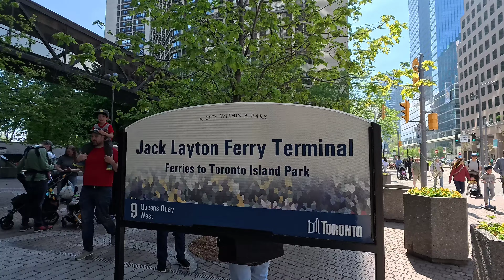Toronto Waterfront Walking Tour Harbourfront Downtown Toronto Canada 4k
Hi everyone in this video I'm walking On Waterfront downtown Toronto, these streets were one of the most crowded places in downtown Toronto.
I really hope you will enjoy the video! And thank you for all your comments!!